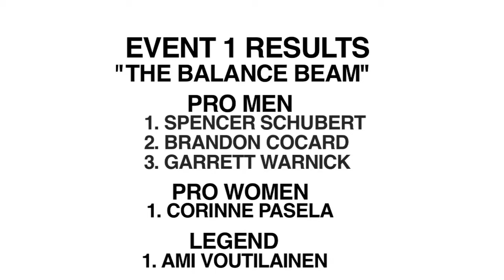Snowboarder Magazine's Summer Games: Balance Beam Contest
SNOWBOARDER Magazine has brought the Summer Games to Mt. Hood. Just really an excuse to get the staff of the mag together with a group of riders they all like and respect, the Summer Games is a laid back gathering of shred with some fun events to make it entertaining. Each staff member picked a team consisting of one Legend, one pro woman and three pro men. The team then competed in five disciplines for a grand prize trip to Cabo. Here is the Balance Beam event, or what most would call a rail jam.